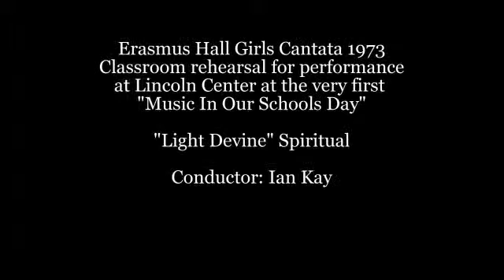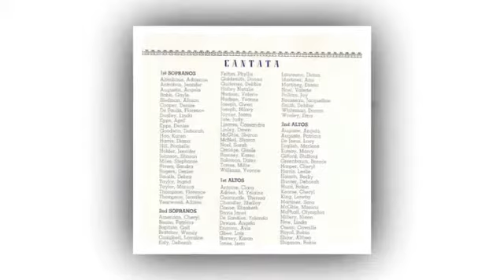Erasmus HS Girls Cantata video 4